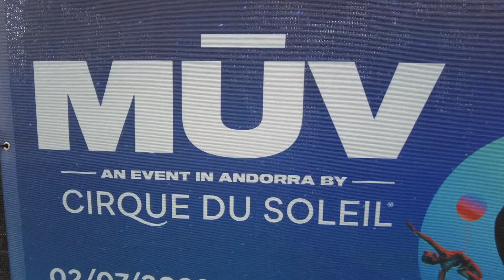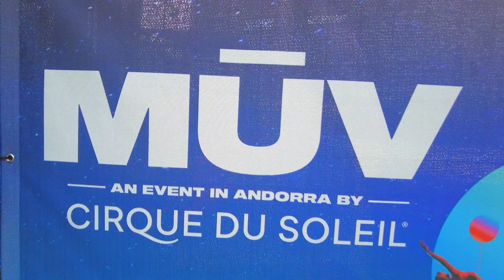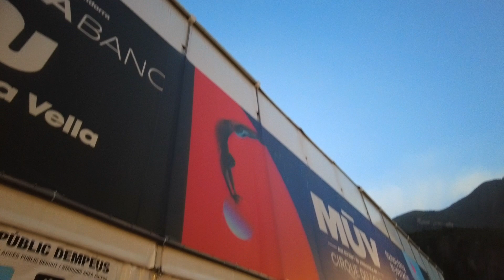🤩 IM-PRE-SIO-NAN-TE‼️Circo del sol en Andorra 🇦🇩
📢 Bienvenidos Pacanautas a un nuevo vídeo❗❗

LA AVENTURA DE HOY ES. iMPRESIONANTE‼️

Si queréis ver como és el espectáculo que realiza cada año la compañía Circ du Soleil en Andorra por un precio super asequible, no te pierdas éste vídeo.

🤗 Esperemos que os guste el vídeo y recordar que si le dais a like 👍🏻, compartís el vídeo 🔄 y nos regalas un comentario 💬 nos ayudarás a que este vídeo llegue a más gente que le pueda resultar útil.

▶️ Nos vemos en el siguiente vídeo família 😜